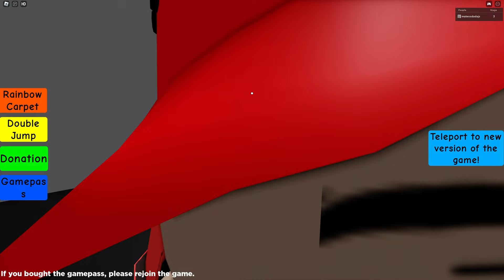ROBLOX ESCAPE RUNNING FELIPE HEAD + MAZE OBBY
Be sure to Hit That Thumbs Up Button
And show us love

Report all negative comments
This Channel and video is family friendly / Kid Friendly

Feel free to request a gameplay you would like to see

I’m also an attention seeker – I mean, let’s be honest.😂😂😂

‘That’s what we ALL want out of life…
To be famous and adored by everyone, right?
‘Well, that’s exactly why we started this Gaming YouTube channel.’
‘So help us achieve that life-long goal!’

Js And Son Gametime Nation